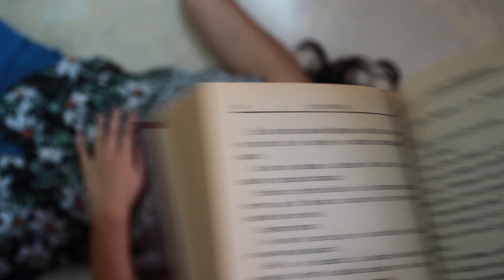Escuela de genios | Mr.Cromática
Porque los genios también tienen que ir a la escuela, aprender cosas, practicar y hacer exámenes.

Sé que he tardado mucho en subir vídeo, pero estas cosas que se hacen con gusto se hacen de rogar ¡Disfrutadlo mucho! Que ese es el mejor regalo que nos podéis dar para seguir creando más contenido.

Un besito y nos vemos (espero) pronto